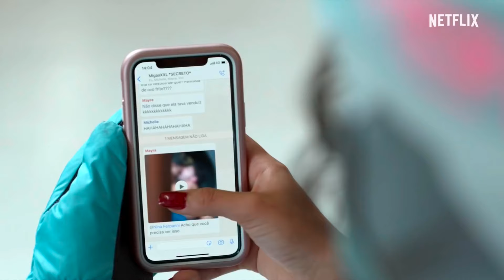Carnaval | Official Trailer | Netflix (2021)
Carnaval is a 2021 Brazilian comedy film directed by Leandro Neri, written by Peu Barbalho, Audemir Leuzinger, Luisa Mascarenhas and Leandro Neri and starring Lipy Adler, Nikolas Antunes and Giovana Cordeiro. The film was digitally released on June 2, 2021 by Netflix.